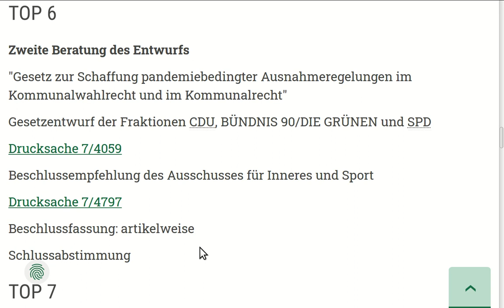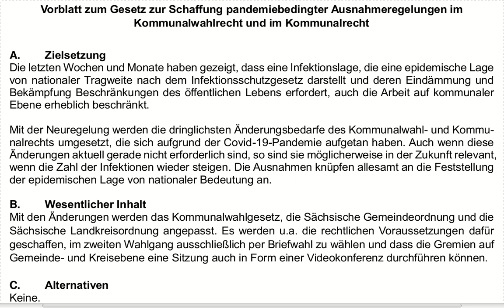Gesetzentwurf der Regierungsfraktionen im Sächsischen Landtag zur Änderung Kommunalwahlrechts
Link zum Gesetzentwurf der Fraktionen von CDU, Bündnis90/Die Grünen und SPD, der am 16. Dezember 2020 in zweiter (und letzter) Lesung behandelt werden soll